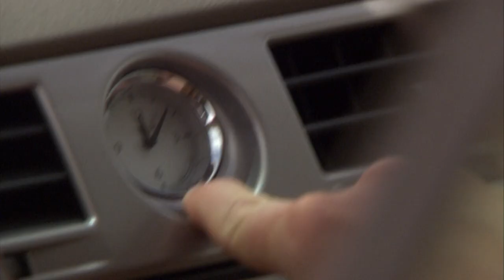The Best of Jim Messing with Dwight - The Office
When it comes to pranking Dwight (Rainn Wilson), Jim (John Krasinski) is a master.

Find The Office trailers, full episode highlights, previews, promos, clips, and digital exclusives here.

ABOUT THE OFFICE
The multi-award-winning comedy series "The Office" presents a hilarious documentary-style look at the humorous, and sometimes poignant, foolishness that plagues the 9-to-5 world. Based on the award-winning BBC hit, "The Office" is a fly-on-the-wall "docu-reality" parody of modern American office life that delves into the lives of the workers at Dunder Mifflin, a paper supply company in Scranton, Pennsylvania.